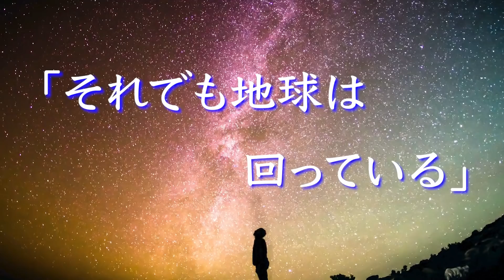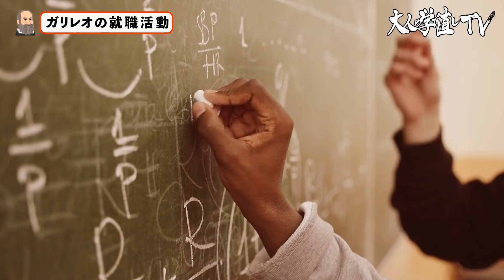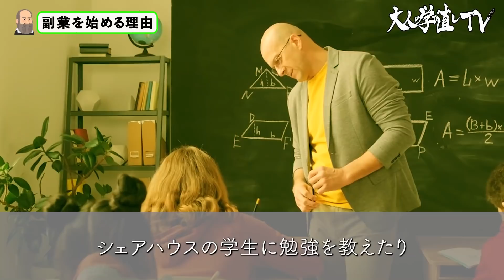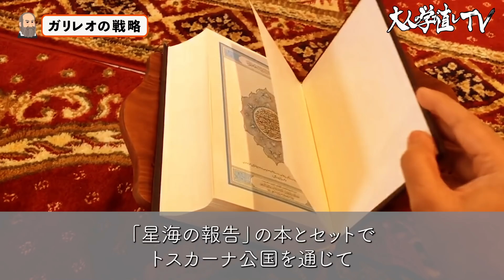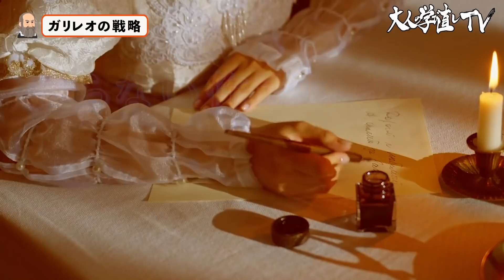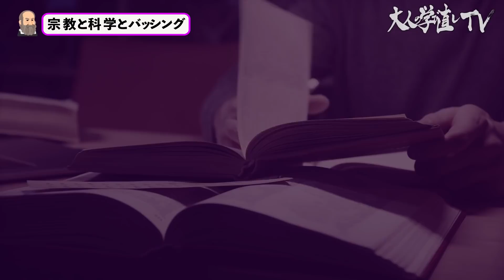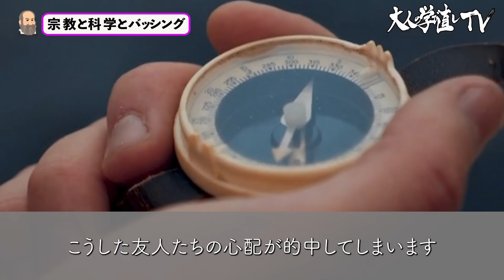天文学者ガリレオ・ガリレイの歴史 【副業での稼ぎ方がスゴすぎた…！】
すべてのビジネスパーソン必読の1冊 著書📕知的な雑談力の磨き方 ⇒ ガリレオ・ガリレイ（1564年～1642年）は、イタリアの天文学者・物理学者で「天文学の父」と呼ばれています。研究熱心な学者というイメージのガリレオですが、実は意外な一面もあったようです。なんと副業でお金を稼いでいたというのです…！
00:00 はじめに
01:25 ガリレオの就職活動
04:13 副業をはじめる理由
06:28 ガリレオの戦略
09:27 宗教と科学とバッシング

▶星界の報告 (講談社学術文庫)

▶Instagramでサクッと予習、復習しよう！